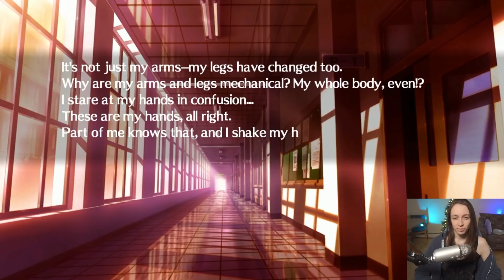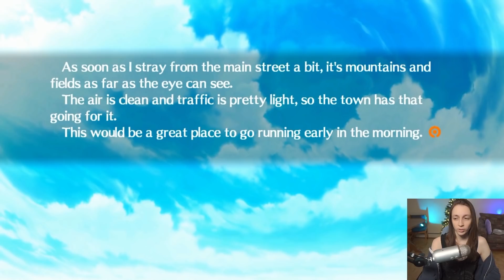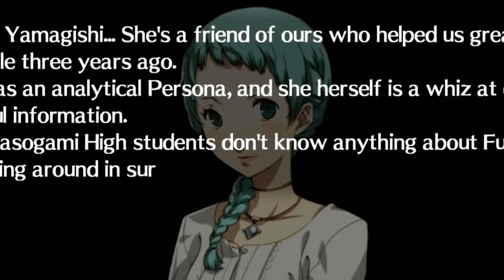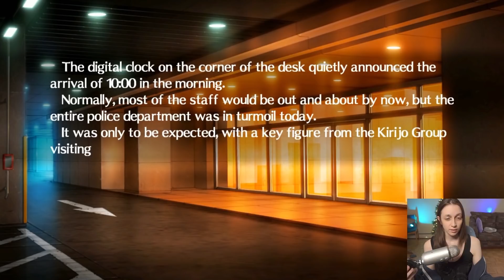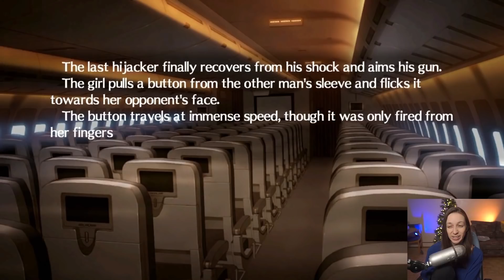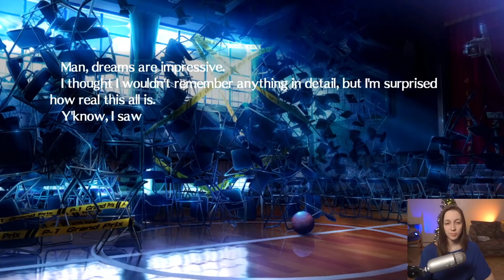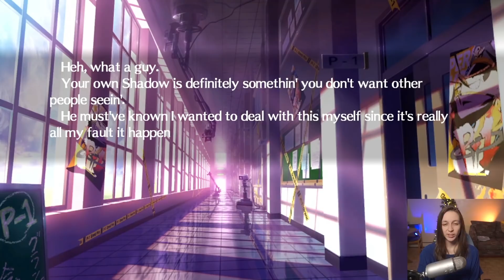"The Wannabe 1000 IQ Simping Streamer" ~ The Persona 4 Arena Experience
I own the game but chose to not actually play it myself to avoid burnout from forcing myself to play a style of game I don't like playing. I've been going ham with Persona games without burnout yet so I didn't want to put myself in a bad situation, I hope you understand.

Regardless I hope you enjoy the video!